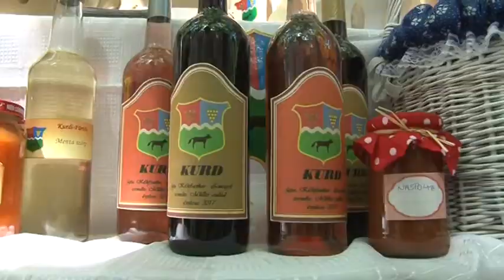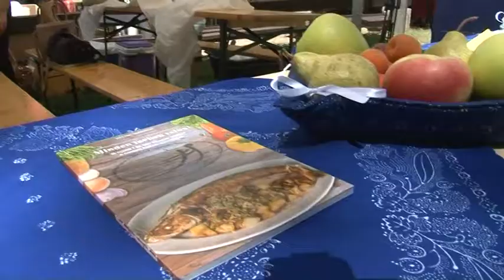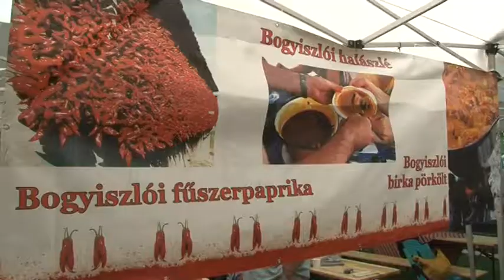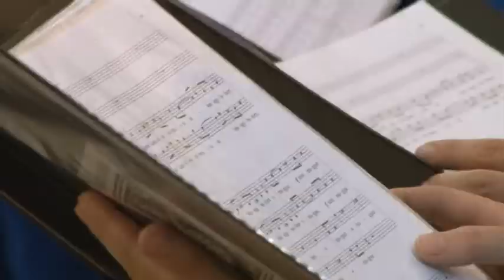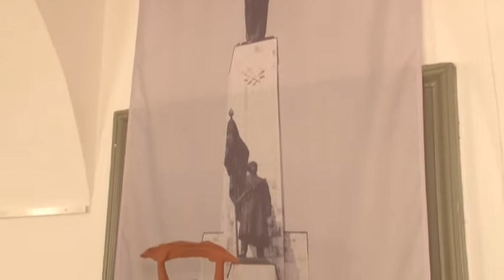Kultúrszoba - kulturális magazin 0704